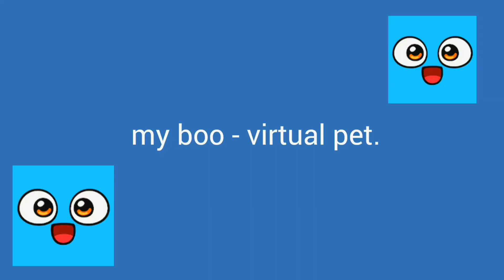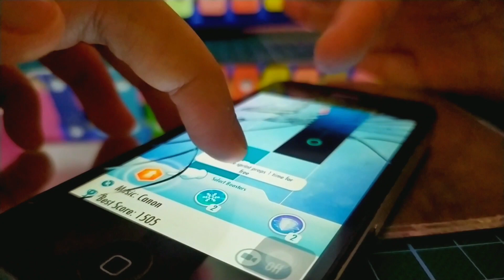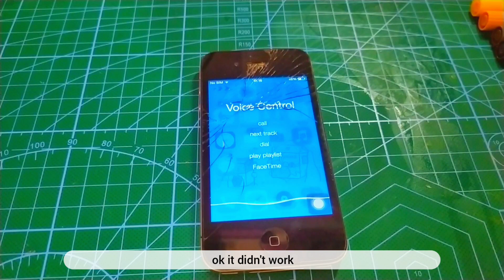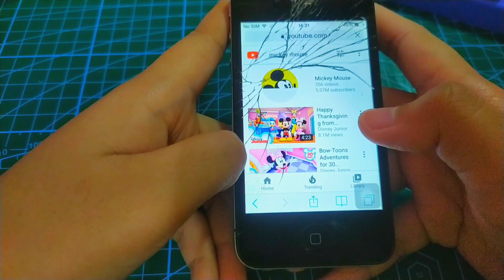what's on my old iPhone 4 📱(2010) 🇮🇩 bahasa | english subtitle